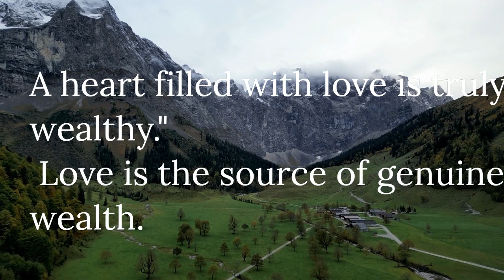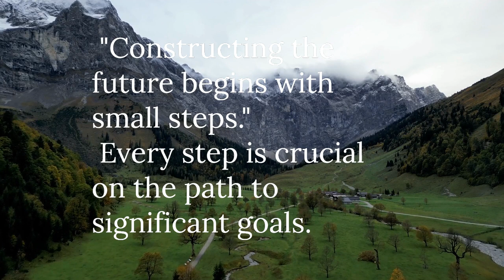10 Inspirational Quotes to Brighten Your Day | Timeless Wisdom and Thought-Provoking Insights